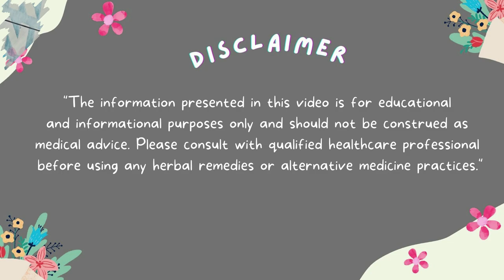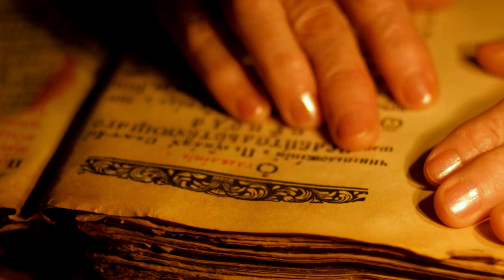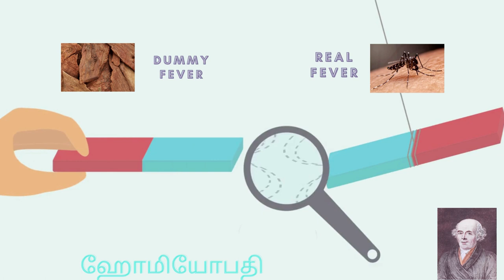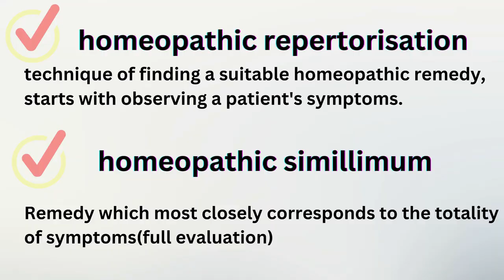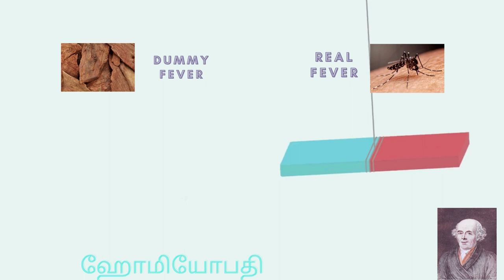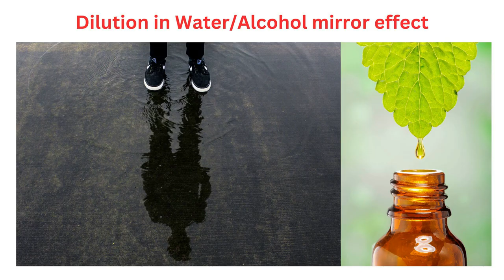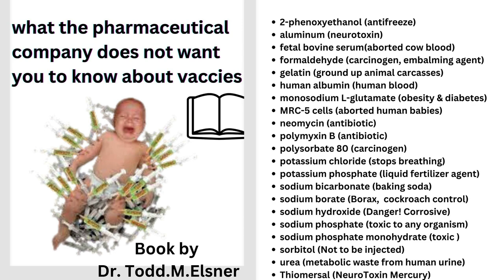ஹோமியோபதியில் "ஆன்மா" உண்டு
Alchemy Talks video on Homeopathy Tamil explanation on spiritual and prana concepts. Homeopathy works in Prana Maya Kosham.

❤️About Alchemy Talks Channel :
Alchemy Talks - Videos on Business ideas related to Tamil Traditional values. We follow Documentary & Talks Style Videos to Transform Lives on Health & Wellbeing. Alchemy Talks have covered on Tamil Traditional values such as Organic Farming, Siddha medicines, Herbal treatments for Health & Wellness. Alchemy Talks had promoted organic lifestyle products, organic stores. Alchemy Talks is passionate to promote Ancient India arts and its aided Business to promote peace, Health and Good Value Chain.

❤️About Organic Products:
Mostly Traditional Millet based value added products, Natural Herbal based value added products are promoted as organic products. This also includes traditional rice and other millet based products. New and improved products based on people needs such as Instant Organic Foods.

❤️About Ancient Health:
People have modern problems like diabetes and cholesterol in general and up to Cancer and Heart attack & People wanted immediate cure. The main reason being poor lifestyle and eating the food which has harmful chemicals in it. Living the Ancient lifestyle is the best and natural way for mankind because it is time tested based on historical proofs.